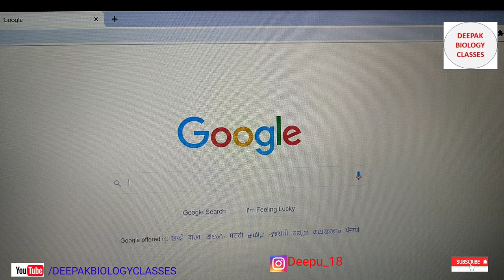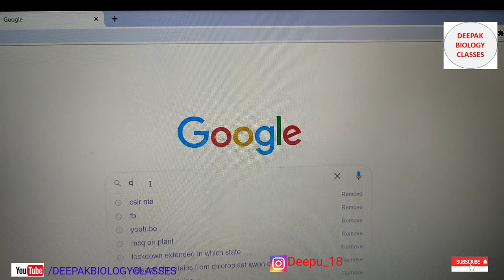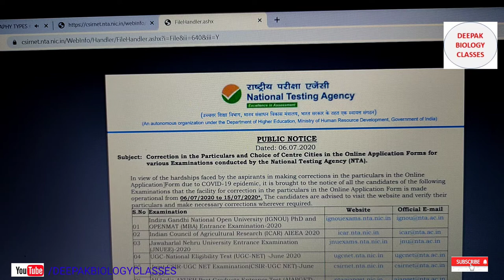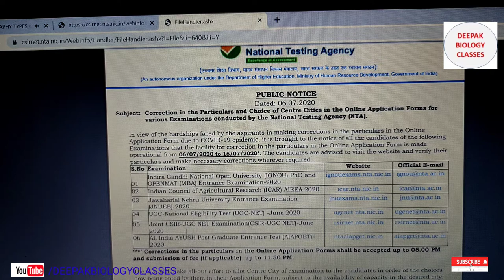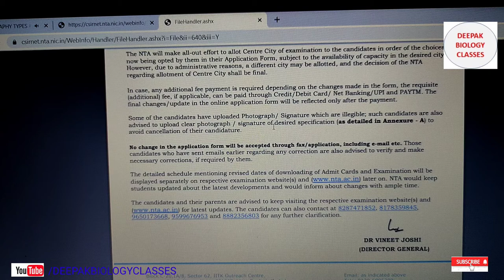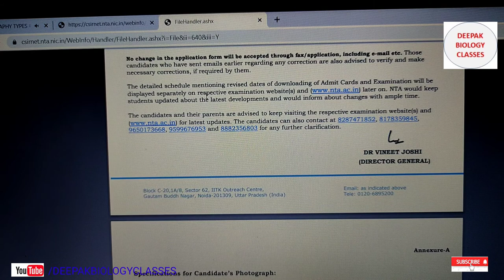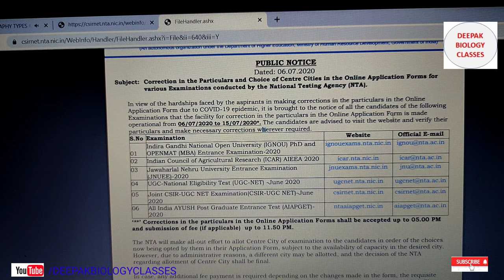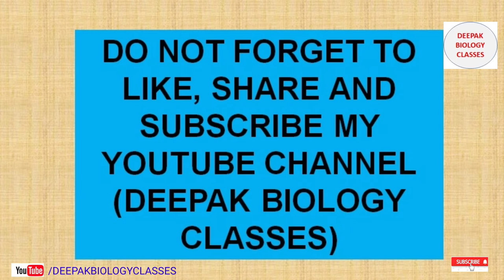LATEST NOTIFICATION BY NTA II CSIR-UGC ONLINE PORTAL OPEN FOR CORRECTION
In this short video, there is as an official notification for CSIR-UGC student who have filled the form and now they are in their home due to Covid 19. Keeping this in mind NTA has open the portal to change the examination centre nearest to your home and also if uploaded photo and signature is not cleasr then you can update. The portal will be open from 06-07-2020 to 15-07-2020